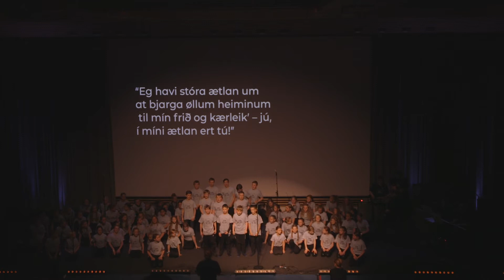Her og nú, júst í dag